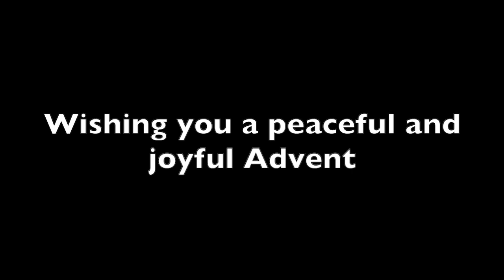Tayport December 6th online service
Join MoragAnne Elder (Church of Scotland reader) and Bill Imlay for a short online worship service including music and readings from the Tayport church community.